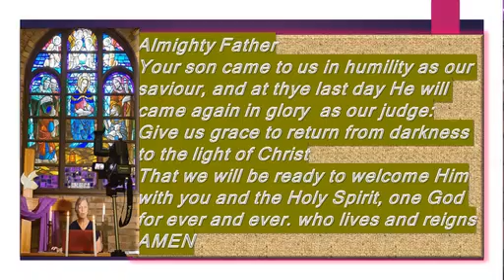Advent 1 A message of hope SSS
Rev Sharon Summers-Smith preaches at St Albans Anglican Church on 29 November - the first Sunday in Advent.  - A message of Hope